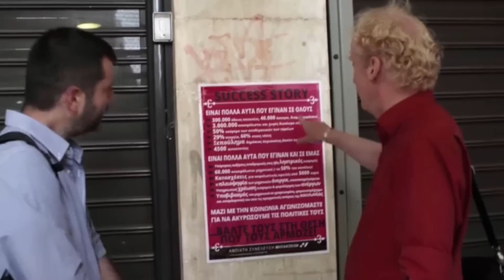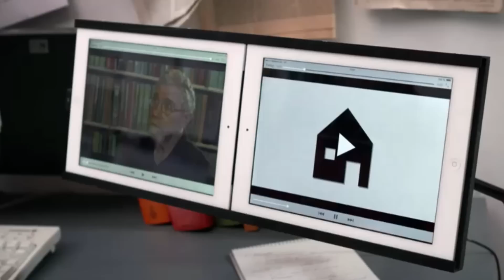Sparparadoxon - Griechenland kann sich nicht Gesundsparen - proGeldreform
Arte-Dokumentation: Macht Ohne Kontrolle - Die Troika
Wiederholung am 09.03.15 um 22:45 Uhr in der ARD